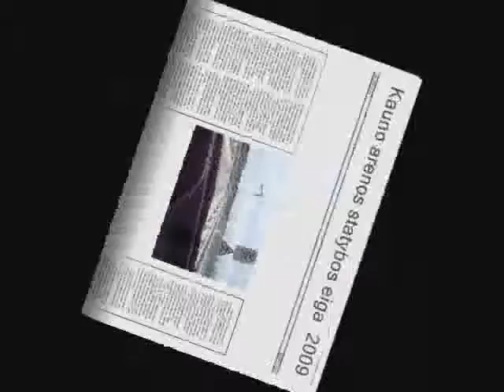Palace of the Sports of the Kaunas_ building_38 days passed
The new Sports palace( Kauno sporto arena) in the island of Nemunas river - building process as we see it in thursday, June 18, 2009, Kaunas, Lithuania.